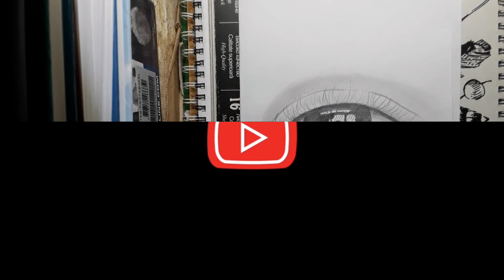Realistic Eye Drawing